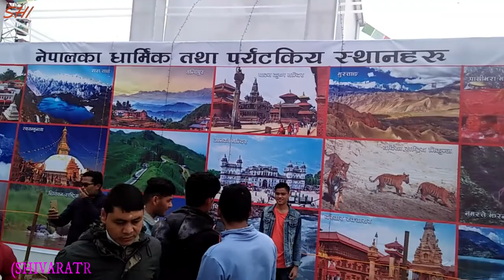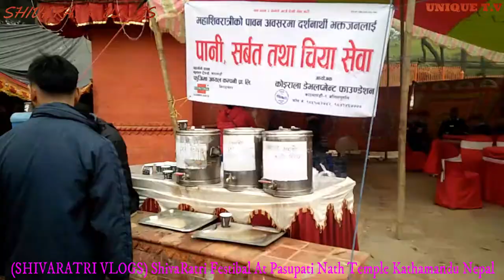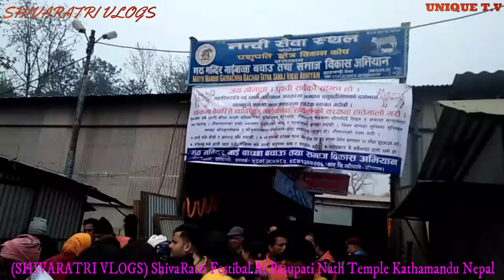SHIVARATRI FESTIBAL AT PASUPATI KATHAMANDU NEPAL-SHIVARATRI VLOGS PASUPATI NATH -UNIQUE T.V